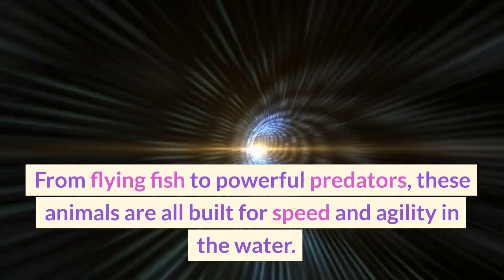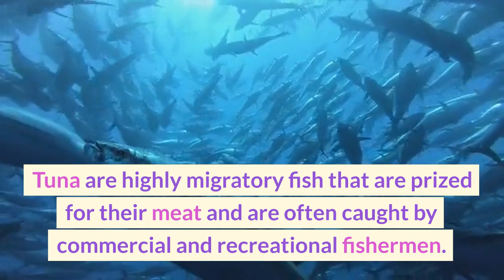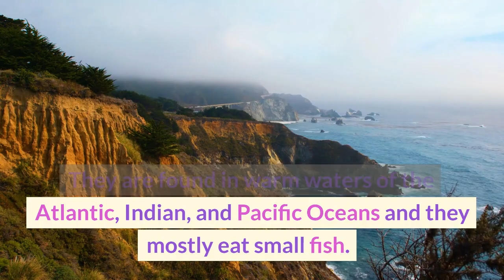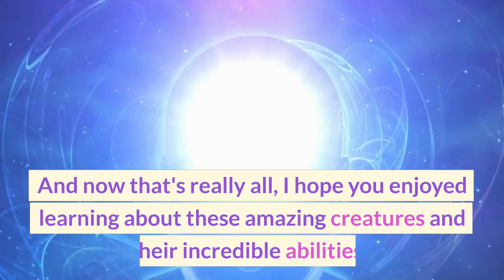Top 10 Fastest Aquatic Animals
This video is a comprehensive list of the swiftest creatures that inhabit the world's waterways. From sleek and agile sharks to nimble and elusive dolphins, this list showcases the fastest marine animals on the planet, each with their own unique adaptations that allow them to reach incredible speeds. Whether you're a marine enthusiast, a nature lover, or simply curious about the wonders of the natural world, this list is sure to captivate and inspire with its fascinating insights into the fastest aquatic animals around.

Try Pictory to create video via text in few minutes:
massimo13